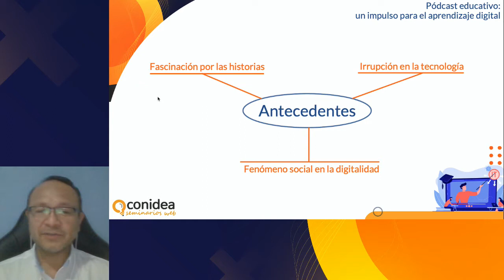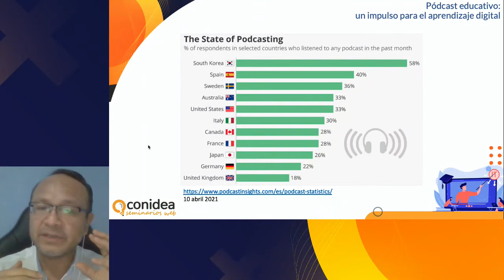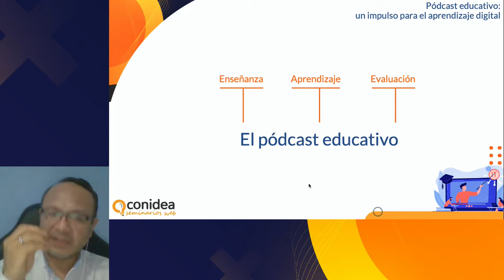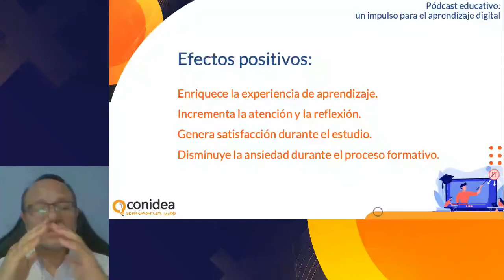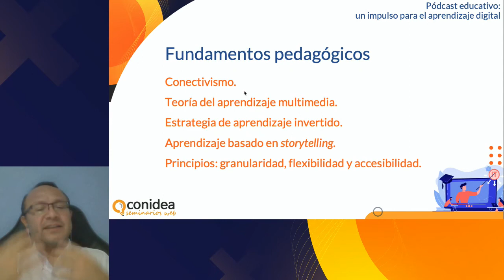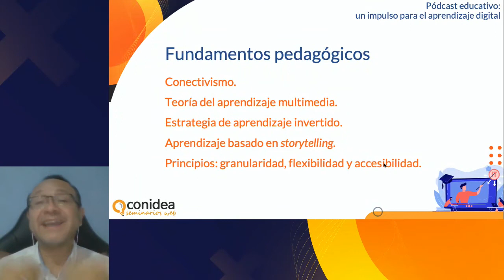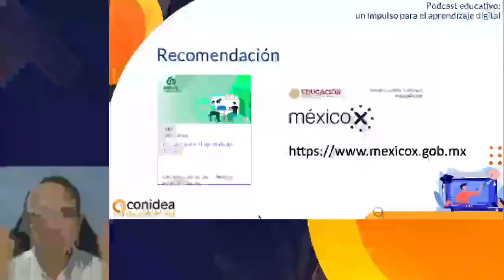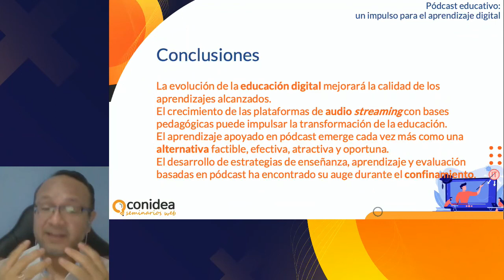Pódcast educativo: un impulso para el aprendizaje digital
encontrarás el curso en donde podrás aprender a crear pódcast educativo 🚀
Revive este seminario web sobre conceptos de podcasting en la enseñanza virtual.
Este seminario forma parte del ciclo de seminarios: «Formación docente en una sociedad digital» que puedes ver en facebook en vivo desde nuestra página oficial

👉 Conidea es una comunidad de educación Online, con presencia en diferentes plataformas de MOOC para la profesionalización docente. Con nuestros cursos puedes aprender sobre

- TIC para la enseñanza
- Herramientas de evaluación basadas en tecnología
- Inteligencia emocional
- Vida saludable
- Crecimiento profesional
- Creatividad e innovación en la docencia

Todos los cursos son gratuitos y tienes la opción de obtener un certificado con valor curricular a precios muy accesibles. Los cursos forman parte de diplomados que te ayudarán a tener un aprendizaje integral y avalar más horas de aprendizaje ante entidades educativas. Además contamos con comunidades conformadas por docentes en cada diplomado, para obtener retroalimentación en tiempo real con cada uno de ellos y con nuestros instructores.

Todo esto lo encuentras en conidea.mx
Síguenos